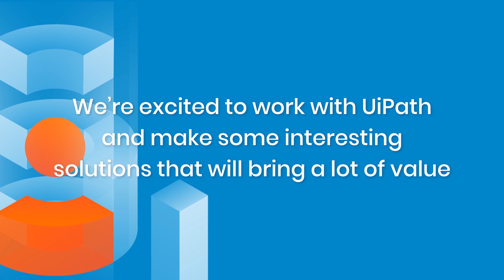UiPath and Deloitte: Changing the Future of Work with RPA and ML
RPA is the first step in changing the future of workforce. Anthony Abbattista, Advanced Analytics Enablement Leader at Deloitte Consulting, talks about the next exciting thing that will lead to a sustainable transformation: adding cognitive elements and MachineLearning to RPA.